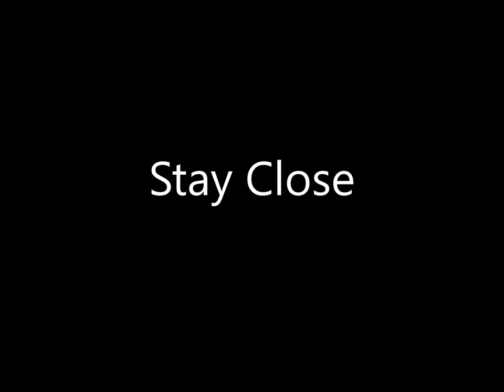Nutshell Begin Again 08 Stay Close